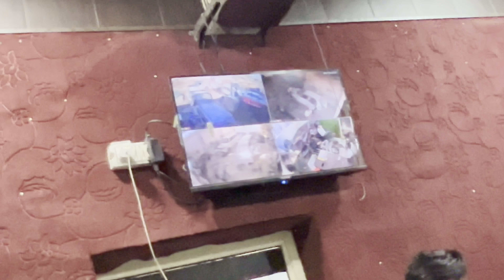Rubbing करा दी आज swaraj पे 😍🔥॥ pump modification done ✅!!